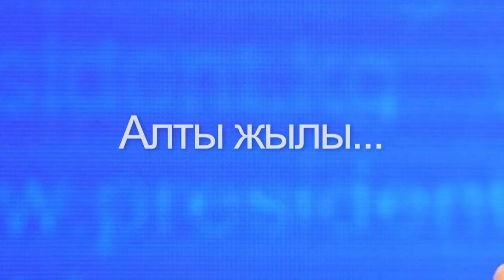Атамбаевдин 6 жылы